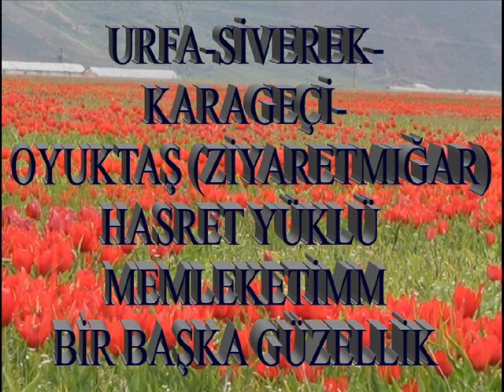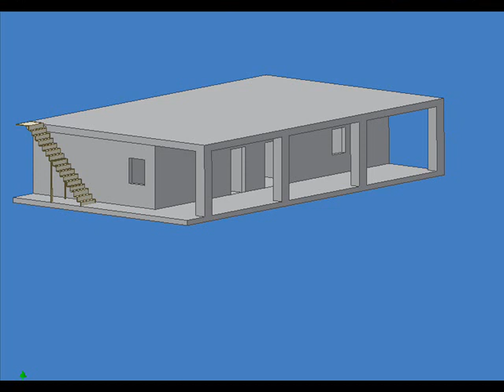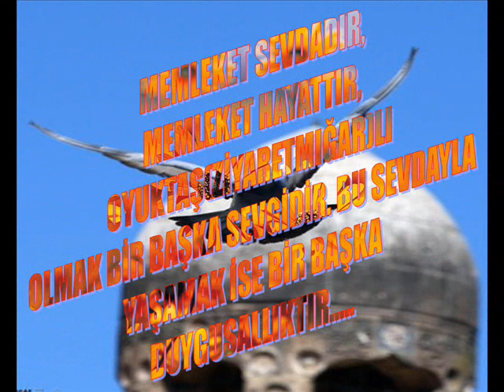siverek müzik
urfa şanlıurfa siverek karakeçi karageçi ziyaretmigar (oyuktaş) ziyaretmığar oyuktaş şahane bir köy başlı başına memleket taşıyla toprağıyla müzikle tanıtılmış şiwan perver malamın